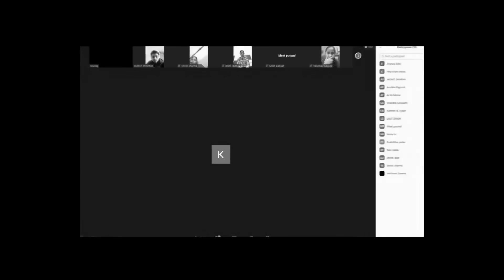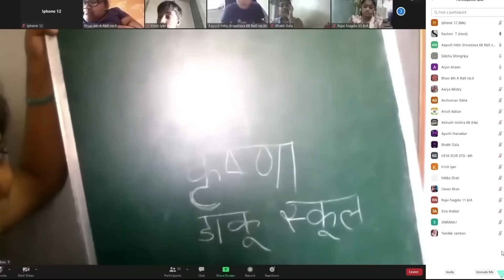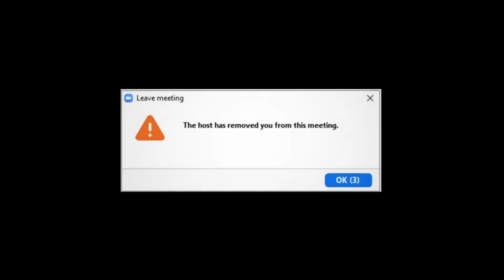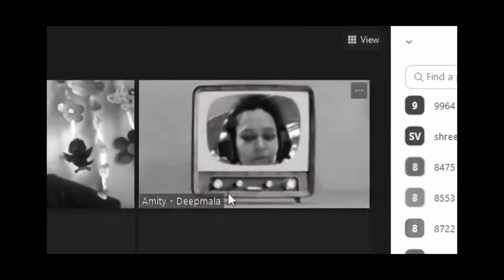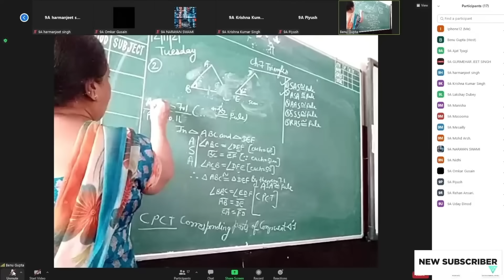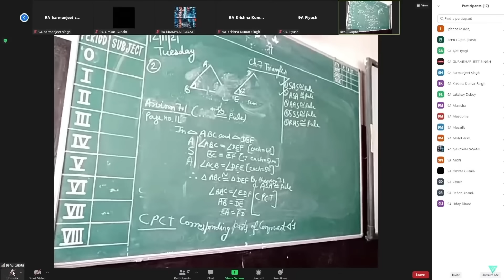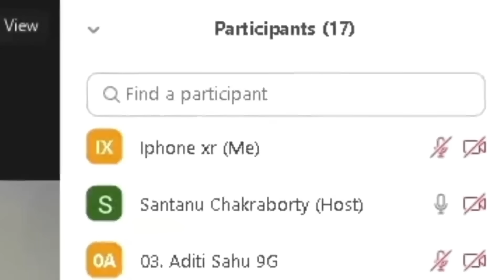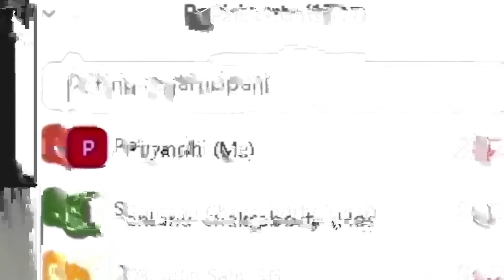FISSION MOST VIEWED ZOOM RAID CLIPS OF ALL TIME!